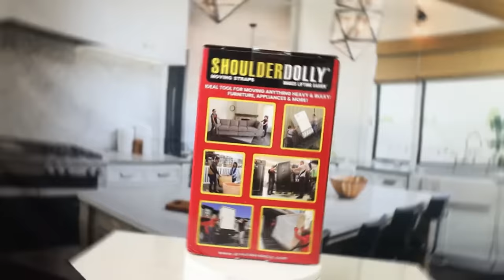Shoulder Dolly Instruction Video - How to Use ShoulderDolly Moving Straps | The Fastest Way to Move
Shoulder Dolly Instruction Video - How to Use Shoulder Dolly Moving Straps

This video will cover how to use Shoulderdolly Moving Straps to move furniture, appliances, and any heavy items easily, fast, and even up and down stairs. The fastest way to move anything. This video also shows you how to safely move the shoulder dolly moving straps on stairs.